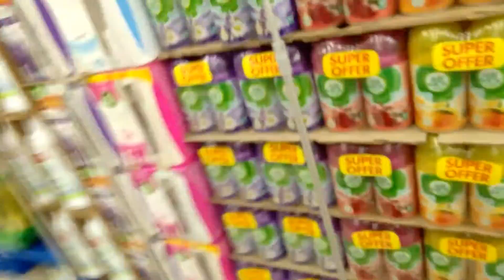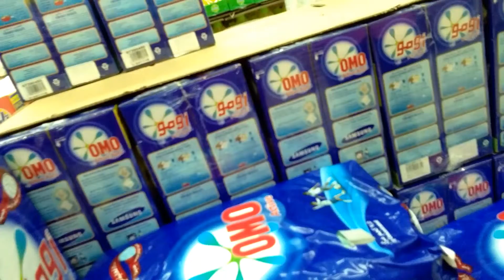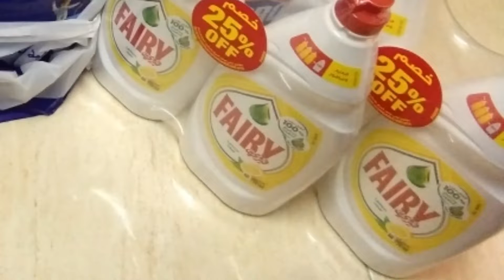How to budget 200 dirhams for 1 month😱